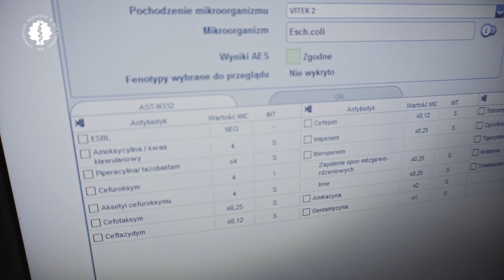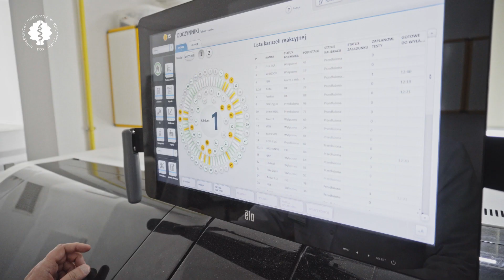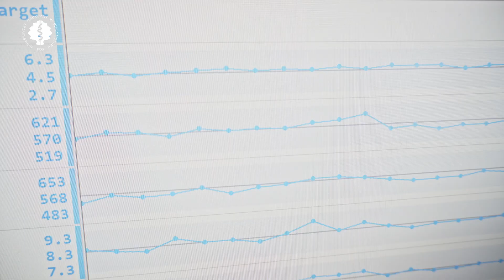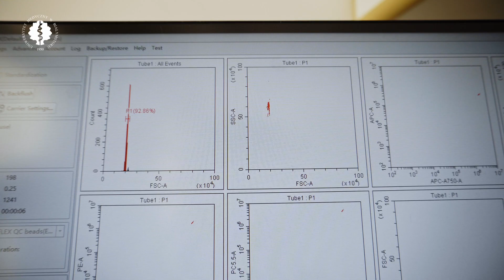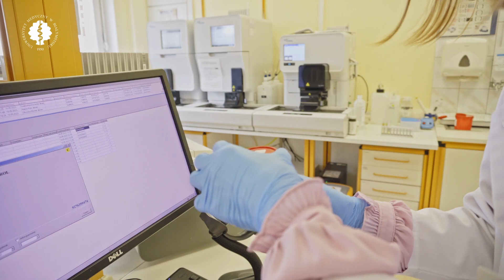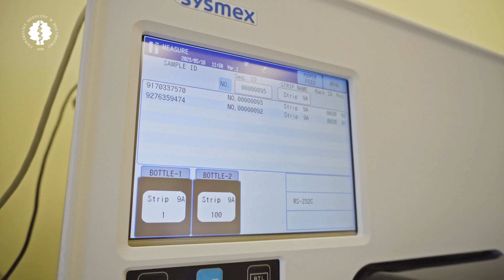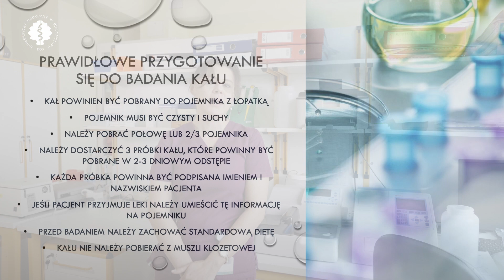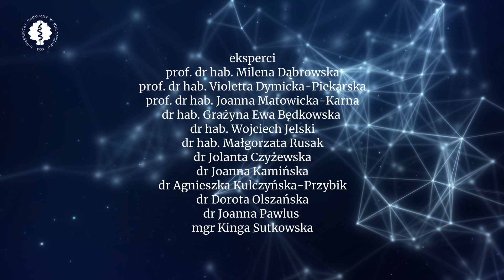Badania laboratoryjne w praktyce/Laboratory testing in practice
Przedstawiamy szósty odcinek serii „Teraz już wiem- cykl filmów edukacyjnych” pt. Badania laboratoryjne w praktyce. Badania laboratoryjne odgrywają ogromną rolę wśród wszystkich elementów diagnozowania pacjentów. Przydatność wyników badań laboratoryjnych w diagnozowaniu chorób wewnętrznych wynosi nawet 60%. Podczas filmu odbiorcy dowiedzą się m.in. jak prawidłowo przygotować się do badań laboratoryjnych krwi, moczu i kału oraz jak samodzielnie pobrać próbki biologiczne do badań. Opowiadamy również o specyfice badań biochemicznych, immunologicznych, hematologicznych i mikrobiologicznych. W filmie wzięli udział eksperci Uniwersytetu Medycznego w Białymstoku: prof. dr hab. Violetta Dymicka-Piekarska- Zakład Laboratoryjnej Diagnostyki Klinicznej, prof. Milena Dąbrowska, kierownik Zakładu Diagnostyki Hematologicznej, prof. dr hab. Joanna Matowicka-Karna kierownik Zakładu Laboratoryjnej Diagnostyki Klinicznej, dr hab. Grażyna Ewa Będkowska- Zakład Diagnostyki Biochemicznej, dr hab. Wojciech Jelski- Zakład Diagnostyki Biochemicznej, dr hab. Małgorzata Rusak- Zakład Diagnostyki Hematologicznej, dr Jolanta Czyżewska- Zakład Laboratoryjnej Diagnostyki Klinicznej, dr Joanna Kamińska- Zakład Diagnostyki Hematologicznej, dr Agnieszka Kulczyńska-Przybik- Zakład Diagnostyki Chorób Neurozwyrodnieniowych, dr Dorota Olszańska- Zakład Diagnostyki Mikrobiologicznej i Immunologii Infekcyjnej, dr Joanna Pawlus- Zakład Diagnostyki Hematologicznej UMB oraz mgr Kinga Sutkowska Zakład Laboratoryjnej Diagnostyki Klinicznej.
We present the sixth episode of the series "Now I understand - a series of educational videos" entitled Laboratory testing in practice. Laboratory tests play a huge role among all elements of diagnosing patients. The usefulness of laboratory test results in diagnosing internal diseases is as high as 60%. During the video, viewers will learn, among others: how to properly prepare for laboratory tests of blood, urine and faeces and how to collect biological samples for testing. We present basic information about the specificity of biochemical, immunological, hematological and microbiological testing. The video was attended by experts from the Medical University of Bialystok:
prof. Violetta Dymicka-Piekarska- Department of Clinical Laboratory Diagnostics,
prof. Milena Dąbrowska, head of the Department of Haematological Diagnostics
prof. Joanna Matowicka-Karna, head of the Department of Clinical Laboratory Diagnostics,
dr hab. Grażyna Ewa Będkowska- Department of Haematological Diagnostics
dr hab. Wojciech Jelski- Department of Biochemical Diagnostics
 dr hab. Małgorzata Rusak - Department of Haematological Diagnostics
dr Jolanta Czyżewska - Department of Clinical Laboratory Diagnostics,
 dr Joanna Kamińska - Department of Clinical Laboratory Diagnostics,
 dr Agnieszka Kulczyńska-Przybik - Department of Neurodegeneration Diagnostics
dr Joanna Pawlus- Department of Haematological Diagnostics
mgr Kinga Sutkowska- Department of Clinical Laboratory Diagnostics.

DOFINANSOWANO ZE ŚRODKÓW BUDŻETU PAŃSTWA PROGRAM SPOŁECZNA ODPOWIEDZIALNOŚĆ NAUKI - POPULARYZACJA NAUKI I PROMOCJA SPORTU MINISTRA EDUKACJI I NAUKI Teraz już wiem - cykl filmów edukacyjnych DOFINANSOWANIE 60 000 zł CAŁKOWITA WARTOŚĆ 67 000 zł
CO-FINANCED FROM THE STATE BUDGET
SCIENTIFIC SOCIAL RESPONSIBILITY - PROGRAMME OF THE MINISTRY OF EDUCATION AND SCIENCE
Now I understand- a series of educational videos
FUNDING
PLN 60,000
TOTAL VALUE
PLN 67,000